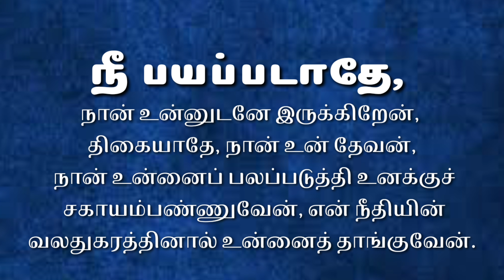உன்னுடனே இருக்கிறேன் | Kalai manna 1394 | 23 Jan 2024 | Maranatha church | Alwarkurichi